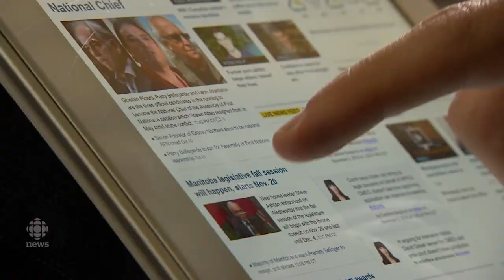One week until The National launches: Jill Morgan speaks with host, Rosemary Barton